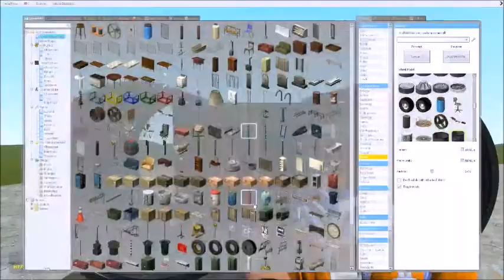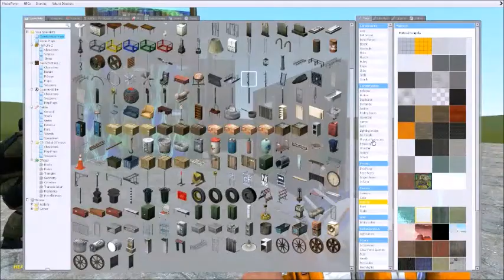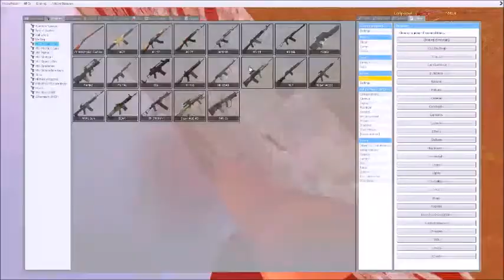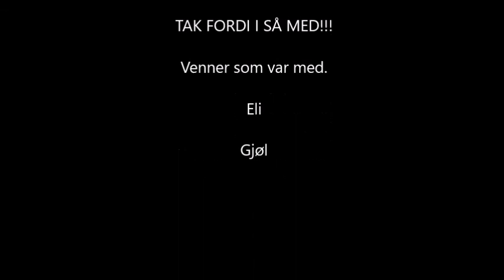[FLÆNSE MASKINEN] - Garry's Mod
Venner som var med

Eli - Hans youtube kanal = Mitus

Gjøl - Han er ikke nogen